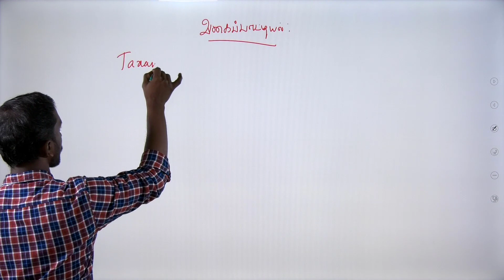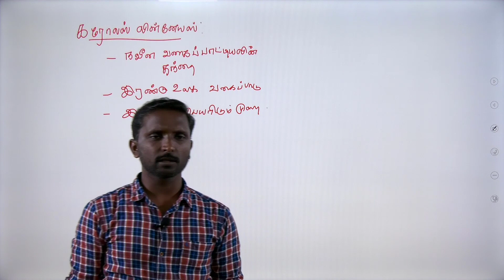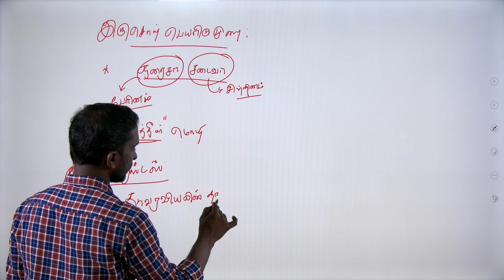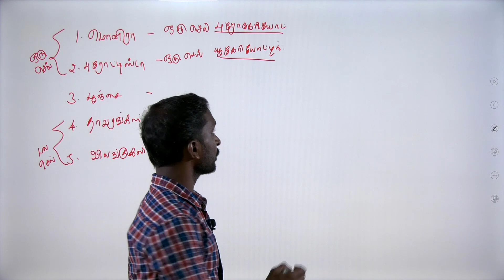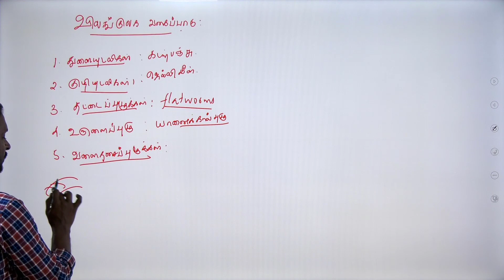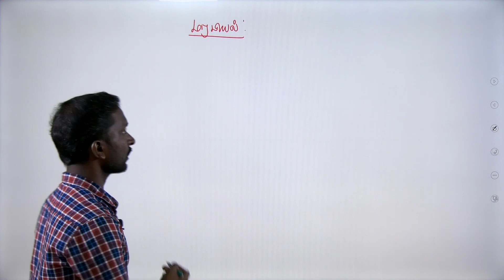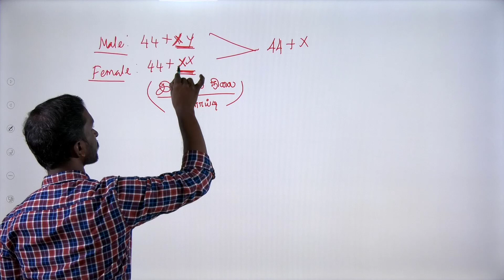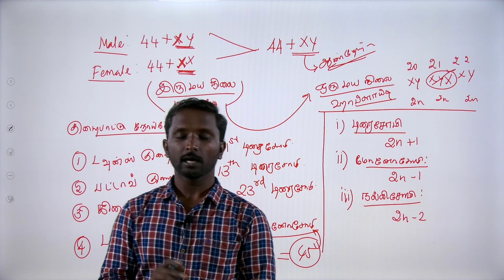TNUSRB PC 2022 | Botany | Classification | Part 3 | வகைப்பாட்டியல் | General Science | A. Saravanan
Anna Administrative Staff College (AASC), earlier called as Anna Institute of Management, was established in the year 1981. It is the State Administrative Training Institute discharging both the training and development functions deftly to cater to the needs of Government of Tamil Nadu.